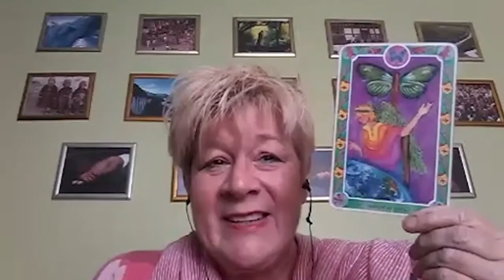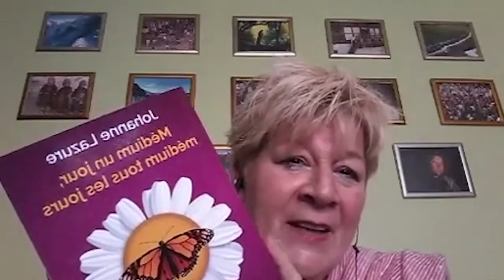Facebook en direct - 12 avril 2020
Johanne Lazure - Facebook en direct - 12 avril 2020
Auteure, conférencière, animatrice en éveil de conscience, neuro-coach certifiée, Maître Reiki et intervenante en harmonisation énergétiques depuis près de 30 ans.